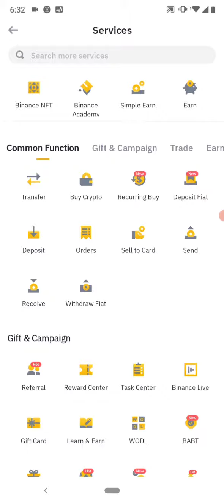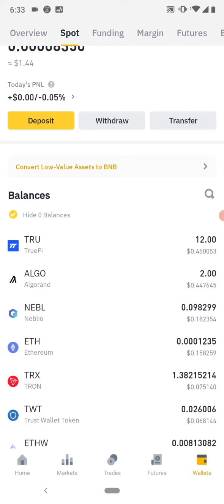claiming my reward from the Learn and Earn